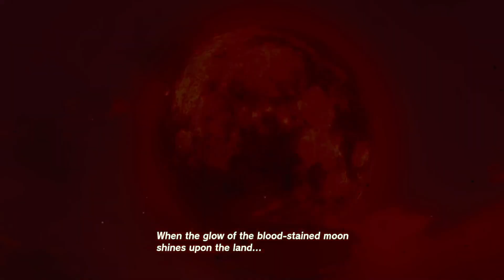The adventures of Link and teenage angst! - Tears of the Kingdom [2]